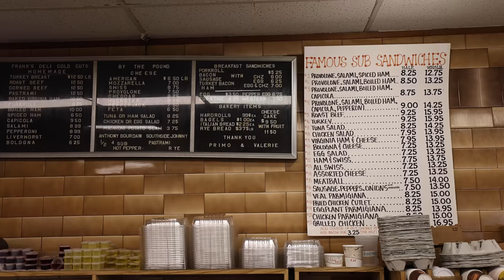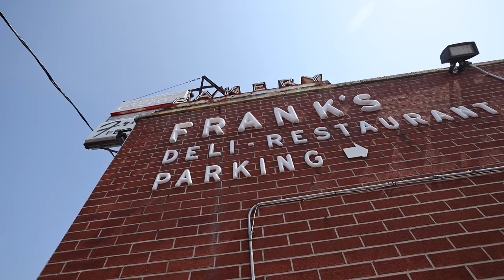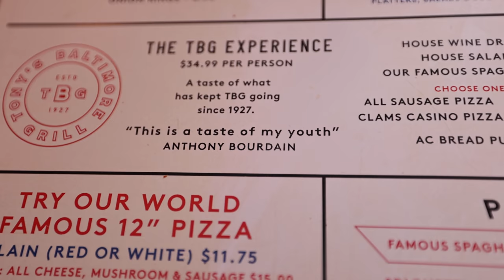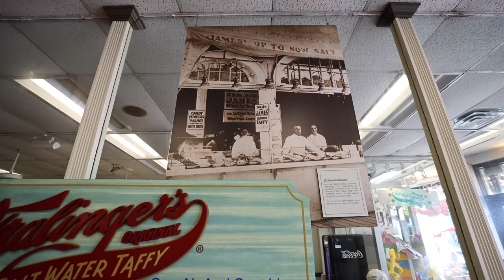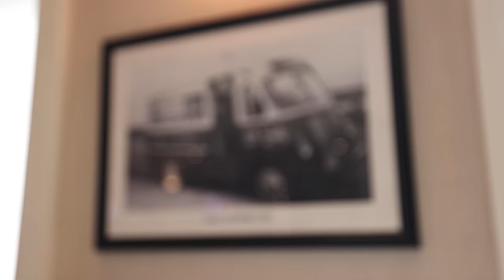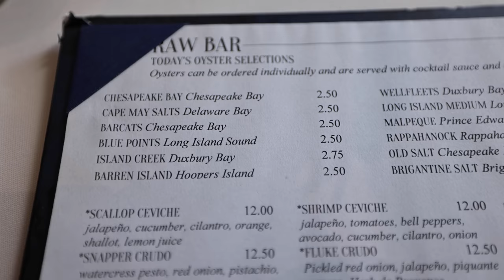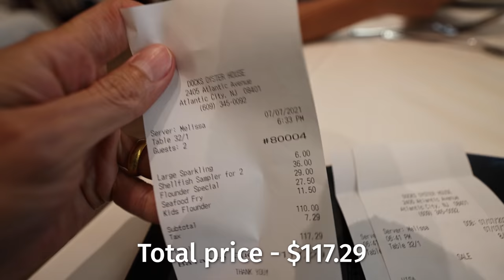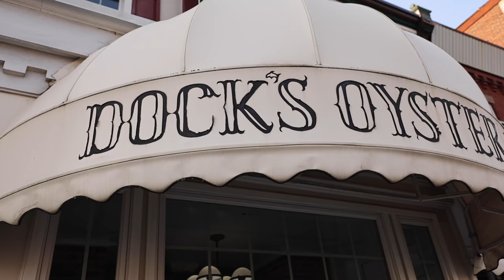BEST SEAFOOD in Atlantic City!! 🦐 USA FOOD TOUR - Anthony Bourdain New Jersey (Day 2)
On Day 1 of this Anthony Bourdain food tour in New Jersey, we started off with hot dogs at Hiram’s, then drove to Long Beach Island, and finished our day in Atlantic City at the Knife and Fork Inn. If you haven’t seen Day 1, you can watch it

Day 2 - Now Day 2, we spent the night in Atlantic City, although we had to wake up and drive to Asbury Park, then back to Atlantic City for more food and a tour of the boardwalk.

Frank's Deli & Restaurant Total price - $36.52 - So again, became of restaurant timing, we had to backtrack on this restaurant during the tour - but it was worth it. This legendary sandwich restaurant is a Jersey staple, and it was so friendly. The classic sub was delicious.

Tony's Baltimore Grill Total price - $32.52 - We then drove straight back to Atlantic City and to ​​Tony's Baltimore Grill - what Anthony Bourdain called a taste of his childhood - spaghetti and meatballs and pizza. It was one of those places that had a real nostalgia to it, and the food as well - brings back the memories. I thought the food was great, and the restaurant has so much character.

James Salt Water Taffy - Next up we walked around the Atlantic City boardwalk on the coast. It’s a place that’s always full of energy and interesting people, plus amusement parks, rides, and beaches. It was interesting to walk around and also read about the history. Along the boardwalk we tried out James Salt Water Taffy.

Dock's Oyster House - Total price - $117.29 - Finally to end Day 2 of this Anthony Bourdain food tour of New Jersey we headed to the legendary Dock's Oyster House, one of the most renowned seafood restaurants in New Jersey. Again this is a heritage restaurant in Atlantic City dating back to 1897 with so much character. They have a lively oyster bar, and a great menu of seafood. I headed into the kitchen and met with Chef Stephan who had an incredible personality and showed some of the dishes with me. We then had a full cold seafood tray including local oysters, and finally had an incredible fish dish - one of the better fish dishes I’ve had in a long time.

It was an amazing day exploring the unique city of ups and downs in Atlantic City!